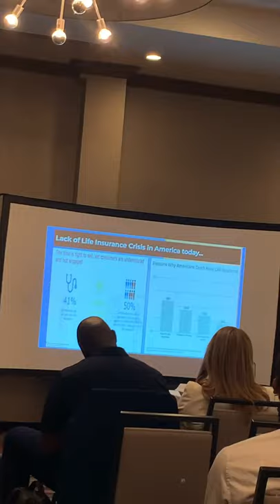October 9, 2021